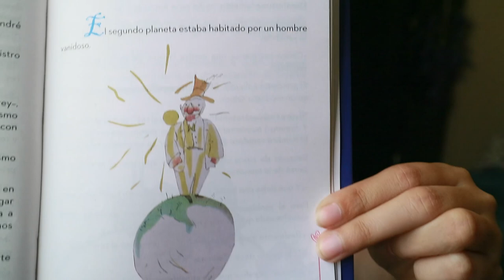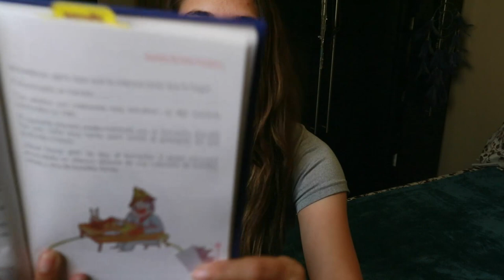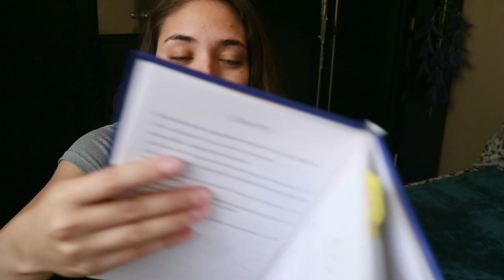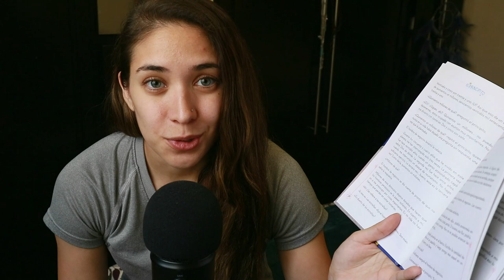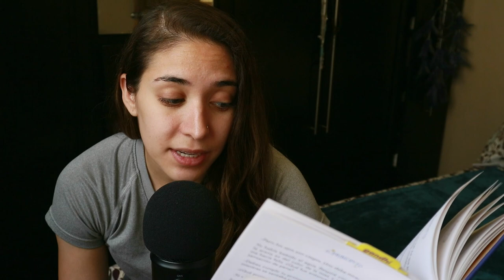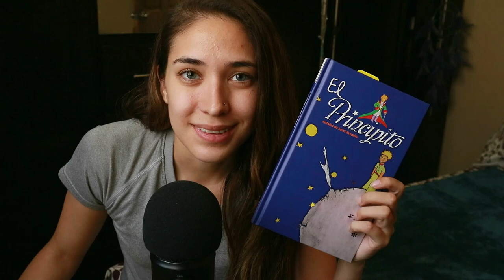[ ASMR Español | Lectura Susurrada ] El Principito